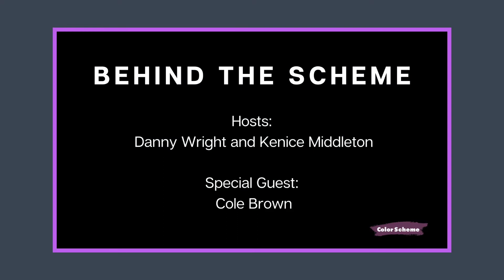Behind the Scheme w/ Cole Brown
Behind the Scheme” we have world-renouned author and Georgetown University Alum Cole Brown (@coletdbrown ) checking in for another great segment with Kenice @kenice.middleton and Danny @dannywright.tv .

Cole is the author of Greyboy: Finding Blackness in a White World, a collection of introspective essays that follows the journey of Black identity when subsumed in an environment of white privilege. He shares with us his first hand accounts of his experiences in the world living as a black young man in a white environment. He gets us thinking and uses his voice to speak for many of us navigating this world doing our best to reach success in the world we live in today. It has been revered by many notable people such as Sean ‘Diddy’ Combs, Anthony Anderson, Misty Copeland, Shonda Rimes to name a few.

In this segment, Cole will share the ingredients of his secret sauce, how he manages to stay grounded on his path, how he went from his plan a to his plan b and the obstacles faced that he was able to overcome to become an author for the people.

Check it out right here on IGTV, this conversation was so meaningful and inspiring and we are so grateful to have spoken with Cole!